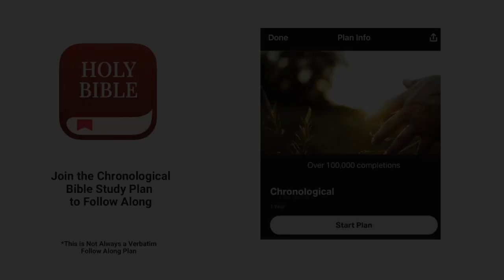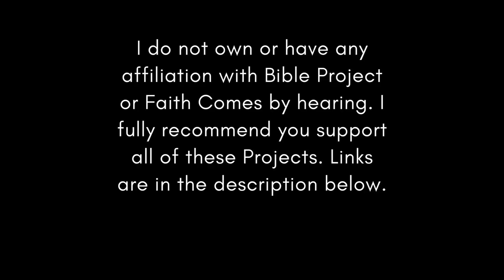Christian Central May 14 ESV (Psalm 32, 51, 86 & 122) Bible Study